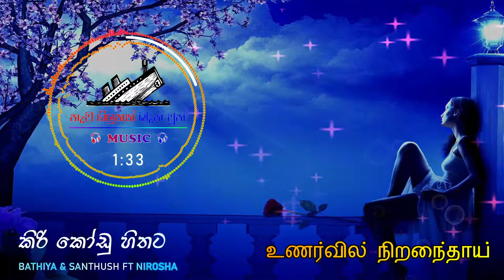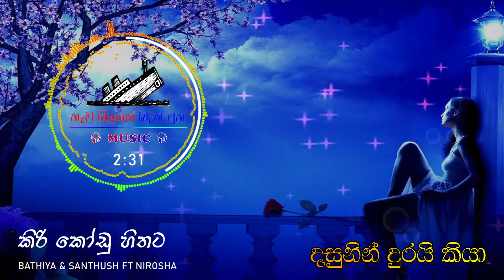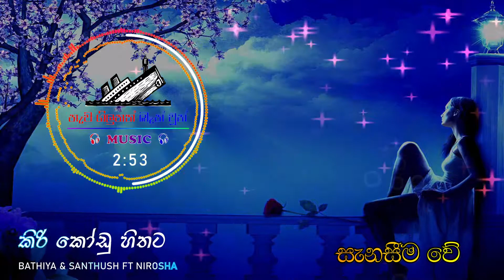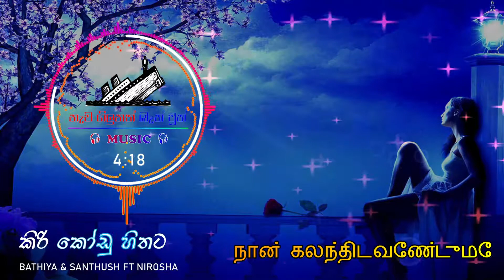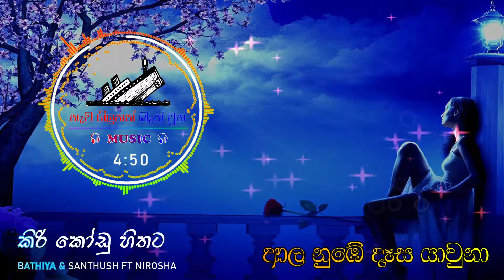Kiri Kodu Hithata ( කිරි කෝඩු හිතට ) - Lyrics Video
Song - Kiri Kodu
Artist - Bathiya Santhush, ft Nirosha Wirajini
Album - Neththara
Licensed  - MaharajaEnt

Kiri kodu hithata aala numbe dasa yavuna
Mage kola kamata
lola hanguma numbata pevuna

Uyirai mozhi yaii unarvil neraindhaaii
Idhayam muzhudhum isai yai nanaidhaaii

Mage kola kamata
Supem nuvan vimasavi rae diva
Oba ru andun dasunen durai kiya

Oar aayiram vinmeengal korthu
Oru muthammaaaiii un kannam serpen
Mathu ma pathu kisivak nowe

Sanaseema ve adare

Kannalane Unnodu naan
Kazhandhida wendume..
Unn punnaghai en swasem aaghumm
Unn paarvaiyaal thannaghi nene

Oba me pidu sewanema andila
Mage jeevithe navathivi pa sina

Kannalane Unnodu naaaaan
Kazhandhidaaa wendumeaeeeeeeeee..